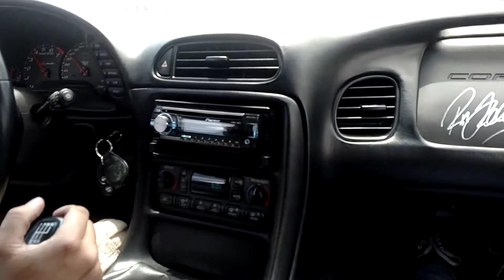Laguna Seca | C5 Corvette Z06 | Passenger's Perspective